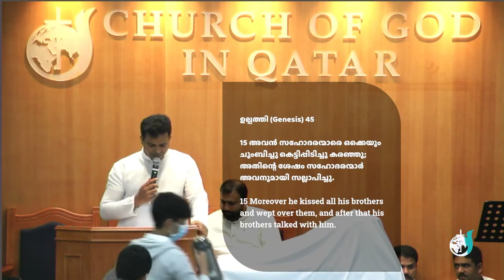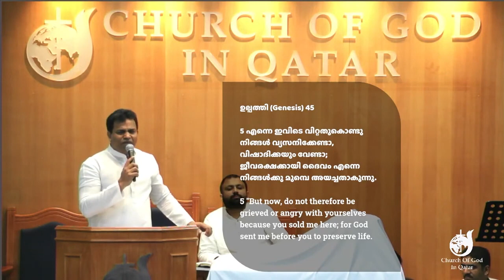Message by Pr. Binu Varghese (13-01-2023) | COG Qatar Friday Morning Service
Church of God in Qatar Friday Morning Service - 13 January 2023